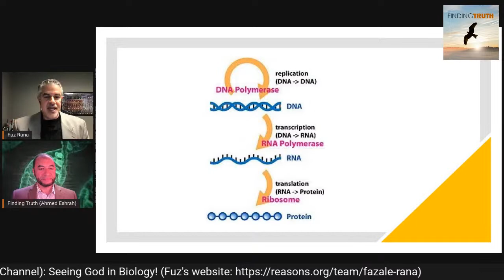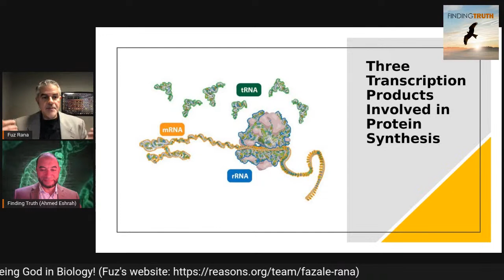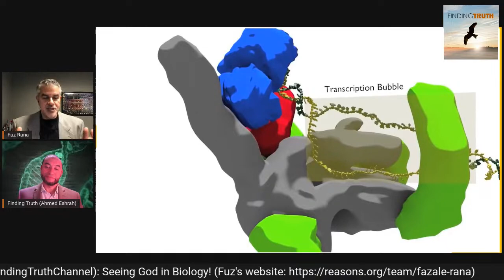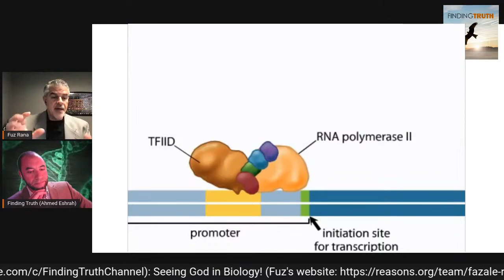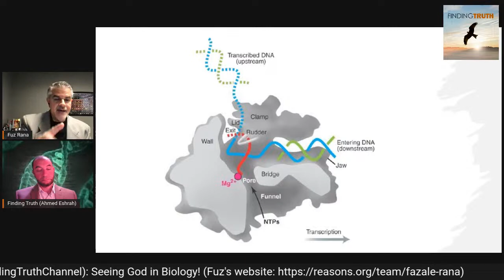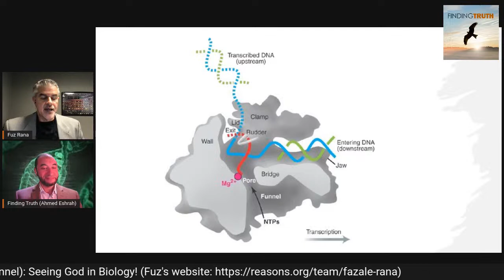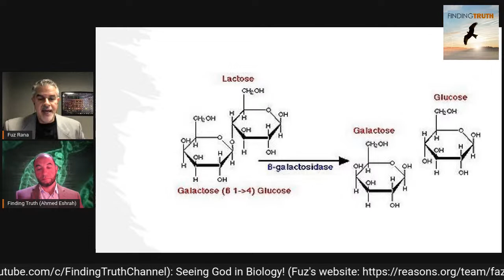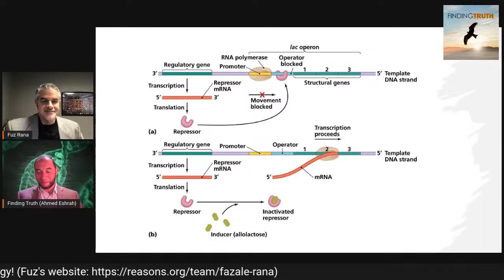The wonders of DNA Transcription, Part 1 | Seeing God in Biology | Dr. Fuz Rana and Ahmed Eshrah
Do you know how your DNA makes RNA? It is called transcription, and what a wonderful topic it is; one in which we can keep on seeing God's wisdom and grand design in biology.
Seeing God in Biology is back for the second season, where we continue our journey in the wonderful world of Central Dogma of Molecular Biology.

Since the topic is pretty rich and full of wonderful details, we split it on two parts, this is part #1 focusing on the fundamental transcription process in prokaryotes (like bacteria), and in the second part we marvel on the more elaborate process in Eukaryotes (like animals and plants) which also involves such amazing processes like excision.

It is highly recommended that you watch the previous episodes about the central dogma, which you can find here:

Seeing God in Biology is a series of premiers and live Q&A's where Dr. Fuz Rana (a career bioChemist, and author of many books) discussed with me Ahmed Eshrah (Electronics and Communications Engineer, with an executive Information Systems career) the stunning design in living things manifesting itself at the molecular level, and how that is similar (yet way advanced) to designs in electronics and communication systems, lending itself to an obvious design case and day-by-day unveiling more about the wisdom of our creator, God almighty. We also ponder on how religion (Bible and Quran) and science, are consistent to unequivocally point to the all-wise creator.
The series addresses topics at the very frontier of scientific discovery, so it is even fun just to pick up the knowledge, and then ponder their implications.

Seeing God in Biology, is a weekly series airing Thursdays at 5pm GMT / 9am PST, followed by a live after-show at the top of the hour (or a little bit later if the primary show takes more than an hour). This is season 1, started 3rd of Feb 2022.

Here is a link to the playlist: Seeing God in Biology, so you can catch up with the previous episodes and Q&A's:

About Dr. Fazale Rana:
Fuz earned a BS in chemistry with highest honors (West Virginia State College) and a PhD in chemistry with an emphasis in biochemistry (Ohio University). He pursued postdoctoral studies on cell membranes at the Universities of Virginia and Georgia and worked as a senior scientist in research and development at Procter & Gamble. Fuz has been published in peer-reviewed scientific journals, such as Biochemistry, Applied Spectroscopy, FEBS Letters, Journal of Microbiological Methods, and Journal of Chemical Education. He also holds two patents, authored a chapter on molecular convergence and intelligent design for The Nature of Nature, and cowrote a chapter on antimicrobial peptides for Biological and Synthetic Membranes. In addition, he has delivered numerous presentations at international scientific meetings.

Though Fuz initially ascribed to the evolutionary paradigm, he converted to Christianity after his graduate studies convinced him that creation best explains the elegance of biochemical systems. Today, Fuz writes and speaks extensively about evidence for creation emerging from biochemistry, genetics, human origins, and synthetic biology. He is the author of several books—including Humans 2.0, Thinking about Evolution, and Fit for a Purpose, among others—and countless articles. He has addressed audiences at over 500 universities, churches, and conferences around the world and delivered numerous presentations at international scientific meetings. Fuz has also made numerous media appearances on television, radio, and in print.